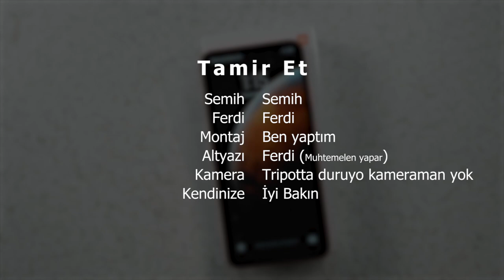Türkiye'de Üretilen Bütçe Dostu Fiyat Performans Telefonu Xiaomi Redmi 9c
Telefon kutu açılımı videolarında bütçe dostu performanslı Xiaomi redmi 9c 64GB 3GB Ram'li modeli sizler için inceledik. Türkiye de fabrikası olan telefonlardan ve Türkiye de üretilen Fiyat performans telefonu Redmi 9C'yi oldukça beğendik. Telefon kutu açılışı serimizde ilerleyen günlerde yeni kutu açılımı iPhone 13 ler den birine mi yapalım yoksa Android telefonlardan mı devam edelim yorumlara belirtebilirsiniz. Türkiye Üretilen Fiyat Performans Telefonu Xiaomi Redmi 9CBest

🛒Ferdi'nin Üzerindeki Ceket ve Daha Fazlası ( Semih, Ferdi ve Aslınur (Editör) Alışveriş Sepeti )

📢 Dikkat Çok Önemli Bilgilendirme Lütfen Okuyun !!!
Tamir et, bu videoda yer alan herhangi bir bilginin, ürün önerisinin ve telefon tamirinin bir sonucu olarak ortaya çıkan mal hasarı, manevi çöküş veya yaralanma için hiçbir sorumluluk kabul etmez. Tamir et, kontrolü dışındaki faktörlerden dolayı, bu videoda yer alan hiçbir bilgi, belirli bir sonucun açık veya zımni herhangi bir garantisini veya garantisini oluşturmayacaktır. Videolarımız para kazanma tavsiyesi vermez ve kesinlikle bir taahhüt içermez.